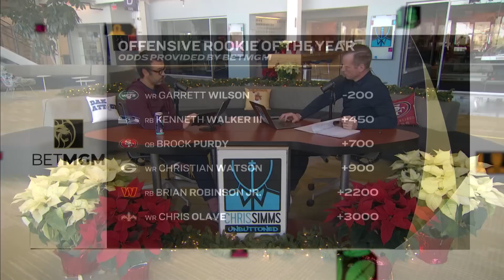NFL Week 17 Preview: Josh Allen vs. Joe Burrow | Chris Simms Unbuttoned (FULL Ep. 441) | NFL on NBC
It’s a WTF WILL Happen Wednesday, as Chris (@CSimmsQB) and Ahmed (@FareedNBCS) break down six key Week 17 matchups. But first, social media guru Morgan is blinding the guys with some bling.

(3:45) Dolphins at Patriots: Can Mac Jones handle the Dolphins blitz? Can Teddy Bridgewater get it done?
(28:00) Panthers at Buccaneers: Can Tampa shut down the hot Carolina run game?
(41:40) Jets at Seahawks: Mike White is back, and Geno Smith is out for revenge.
(48:35) Offensive Rookie of the Year: In a wide-open race, should Garrett Wilson be the favorite?
(52:50) Vikings at Packers: Aaron Rodgers doesn’t pump fake anymore. And can Green Bay stop Justin Jefferson?
(1:03:00) Big Butt Awards: Danielle Hunter and Chris Jones get some love for their tushes.
(1:09:20) Steelers at Ravens: “This could come down to that one crucial turnover.”
(1:13:00) Bills at Bengals: It’s Josh Allen vs Joe Burrow, but take the under?
(1:23:45) Homies 2022 Playoff Predictions: 3 homies could still correctly predict all 8 division winners.
(1:26:10) Requiem for a Team: Ahmed buries the Colts, Falcons, and Browns.